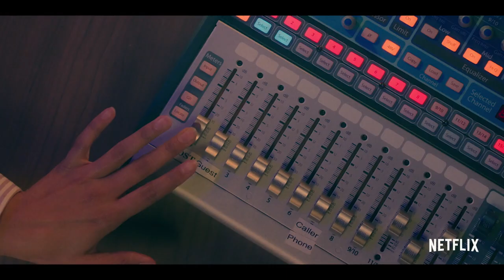A Conversation (from the Couch!) with Showrunners Justin Simien & Liz Feldman presented by NETFLIX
On Thursday, August 20, join us for a night filled with two of our favorite Netflix series!

7 PM (CT) – We’re hosting a watch party! Join us @ATXFestival on Twitter and live-tweet along with us as we revisit DearWhitePeople Volume 3, Chapter 1, followed by DeadtoMe Season 2, Episode 6 (“You Don’t Have To”). You can join us for one or both! We’ll be sharing favorite moments, engaging and celebrating great TV together!

8 PM (CT) – After the Watch Party, join us right here for the premiere of an original conversation with DEAD TO ME creator/showrunner Liz Feldman and DEAR WHITE PEOPLE creator/showrunner Justin Simien exploring their individual series, writers rooms, adjusting to a pandemic and preparing for the ends of their series.

Wanna catch up before the event?

Attend ATX Television Festival Season 10